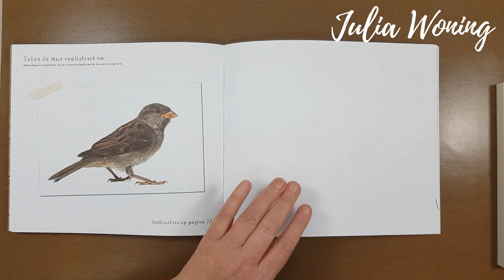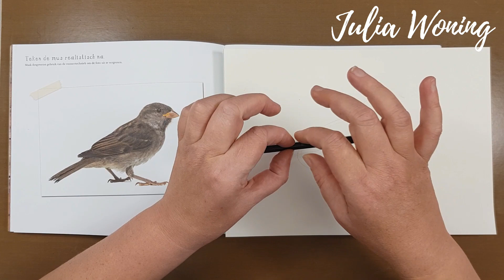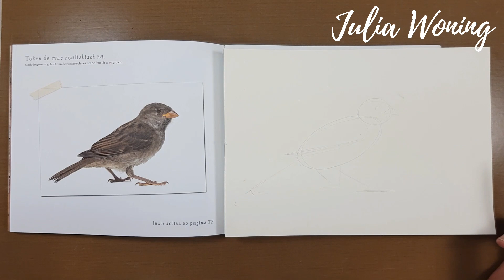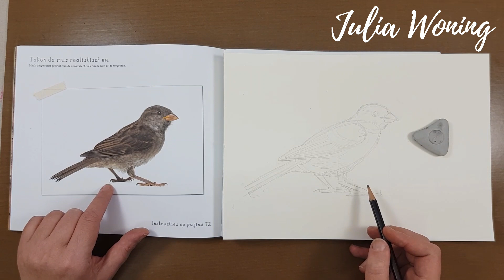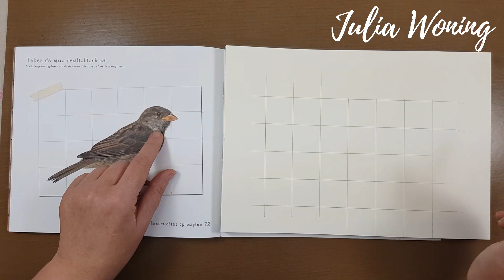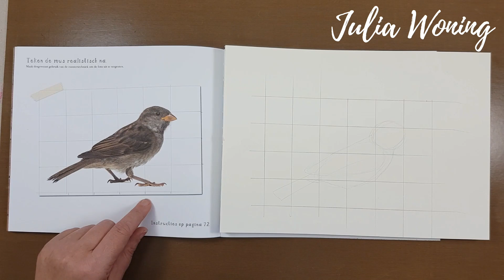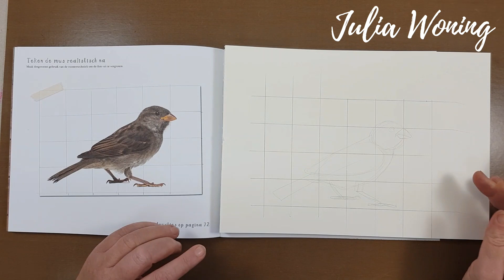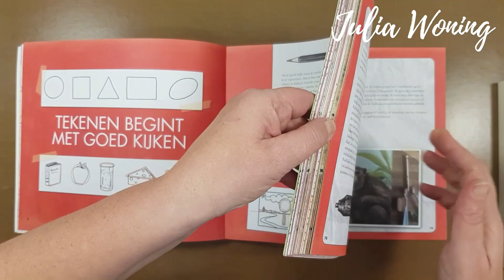Tekentechnieken: de mus door Julia Woning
Hier kun je zien hoe ik het hoofdstuk basis vormen uit mijn Creatieve Tekentechnieken workshop boek toepast in het tekenen van een mus.

MATERIALS
Grafietpotlood en vlakgum van Derwent
Schut tekenpapier
Creatieve Teken technieken workshop

I am Julia, an illustrator, artist, author and art teacher from the Netherlands. On my channel you can find drawings, paintings in all kinds of materials and subjects.